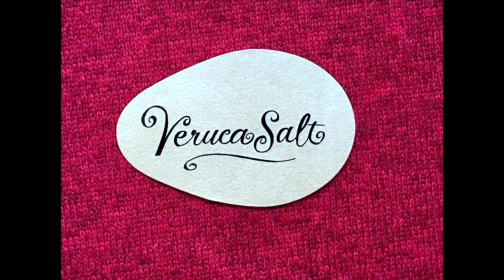What Colors Look Good with Gray Hair? Shop with Me and Find Out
When you transition to gray hair, you might find that certain colors look good on you that didn't used to look good, and some of your favorite colors no longer suit your gray hair.

So, I took a trip to my favorite boutique to experiment with a whole bunch of colors to see what works.  Join me!

Do you need help finding your colors? See if you can get a consult with a Color Me A Season consultant.  I did this way back when and still find the colors they recommended work best for me.

You can buy Color Season Wheels on Amazon - this one is for "Cool Winter," but they come in all seasons:

RESOURCES I RECOMMEND:

👩‍🦳 Every Which Way to Gray Ebook 👩‍🦳

Get the Every Which Way to Gray ebook ($10 off for a limited time)!  This 72-page eBook lays out all the ways to go gray, including detailed pros & cons, and will help you figure out which way is best for YOU.

AquaBliss Shower Filter
AquaBliss Replacement Cartridges
Anti-Frizz Towel
Bumble & Bumble Hairdresser’s Invisible Oil
Kevin Murphy Easy Rider Anti-Frizz Cream
L’Oreal Colorista in Silver
Acure Clarifying Shampoo & Conditioner
Wet Brush
Light Gray Hairbands
True Roots Book
Silver Hair: Say Goodbye to the Dye

Every Which Way to Gray: Everything You Need to Know About Transitioning to Naturally Silver Hair

More Items we LOVE @ Katie Goes Platinum Amazon Shop

ABOUT ME
Hi, I’m Katie! I live in Los Angeles, where  I ditched the dye in 2018 after many years of dithering.  Shortly after starting my transition, I founded KatieGoesPlatinum.com to help other women joyfully & confidently ditch the dye and rock their natural gray hair at every stage and at any age.